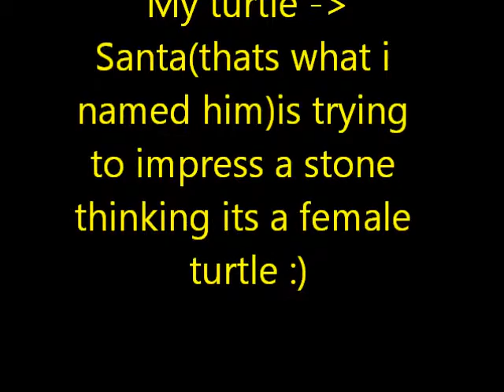turtle trying to impress a stone.wmv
This is my first video so plz forgive all the mistakes. this is my red eared slider turtle santa.. i will bring up more of his videos if in demand.